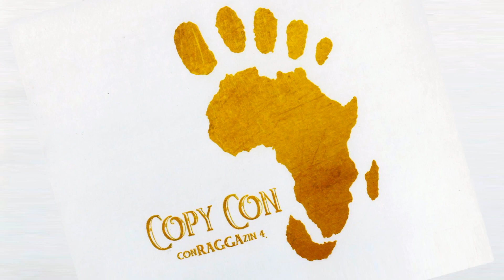Copy Con - 02 Magyar szöveget! [Conragazzin 4 2012]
Copy Con – ConRAGGAzin 4 (EDGE Records, 2012)

Copy Con – ének, ragga
Vincze-Fekete Vera – ének, vokál
Hamar Gábor – MC
Lisztmájer Ádám – basszusgitár
Kmetty Benjamin – gitár
Dian Kata – billentyű
Moldoványi János – dob

Szöveg:

Hogy is mondjam neked? (nyomassad nyugisan)
Az a baj, hogy nem igazán értem amit mondasz.
Mert nem vágok úgyul ahogy te...
Beszéljél magyarul légyszíves
Köszike.
Felébredtem ma hajnalban, jó hangulatban.
Éljen a vidámság.
Süt a nap ránk, üvöltsön a hangszóró.
Törcsi a derekamra.

Reggel napsugárban úszik a konyhám,
csillog a kotyogós (kávéfőző)
Este idekészítettem, és pont itt van egy öngyújtó (Fire)
Alányomatom gyorsan a tüzet, minél hamarabb
legyen meg a reggeli kávé, (és ha lefőtt)
kurva gyorsan elfogyasztom,
azután az idő már a gyors diétáé,
ha bepörög a szívem, lelassítom,
Itt van a Weed-em. Halandzsa Smoke,
Copy Con ébren van, ugyanis őt hallod
Halanja.

Szól a halanja apró, furcsa szobámban így készül a dal,
Értelmetlen szavak szállnak minden felé,
Senki nem érti, viszont hallja:

Magyar szöveget, Magyar szöveget, Magyar szövegeket.
A Freedom Fighterz kedveli ezt.
Magyar a szöveg, Magyar a szöveg, Magyar a szöveg.
Mindenki magyarul énekel.
A Copy koncert nem Sziget!
Magyarországon!

Szakad a Roll, nagy a ganja-szipália.
Bláj, ha Babylon piszkál.
Témám papíron hál.
Az agyam tintája csurog már,
Tollam a gondolataim formálja szóvá,
hangulataimat én így kötöm copfba.
Mielőtt a végtelenbe elsodródna
Inkább legyen nóta
Korongomra karcolva.
HOPP!
Selecta Áfonya, izzítsd be a lemezjátszót,
ha ringat a Cannabis style, a Magyar fülnek Magyar szó is jár,
Nem hátrány és nem zavaró, hogy ez a nóta sem fordítani való
Én megmondtam, hogy nem leszek világsztár, egyet azért elárulok:
Copy jobb a jónál!

Mindenki magyarul énekeljen!
Magyarországon!

Ez is Ragga csak a Magyar dizájn.
Mielőtt Cont te szétrombolnád.
Ne ugassá'... fogd be a pofád!
Bizzál Conban, tudja mit csinál.

Odabasz a szövegem kinyír.
Ez a stílus kinyír.
Maradjál talpon ha bírsz.
Olyan ez mint egy thrill(er).
Van itt éppen elég ózsdi artistánk,
arra vigyázzál, hogy te meg ne bánd,
Mikor feleszmélsz MO. hogy le van.
Mért nem hallgattál rám?
Yo.
Dupla V kell, nem pedig szimpla,
dohány nélkül, nagy papírba.
Ötlet kell, ami nem csak kurva jó,
de az egész országot megmozgatja.

Ne Like-old, kedveljed.
Mindenki magyarul énekeljen.
Magyarországon!